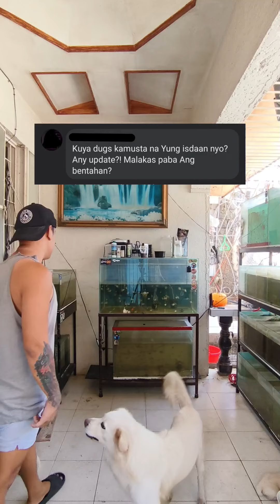lugi na nga ba ang business namin na isdaan? (Ang katotohanan)